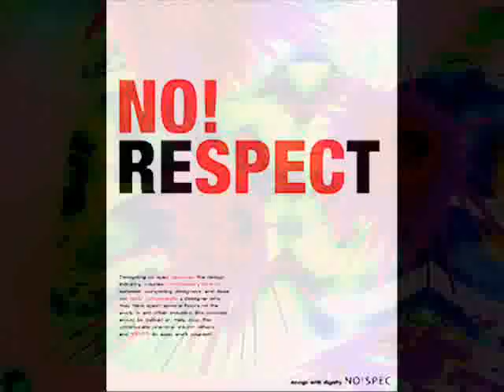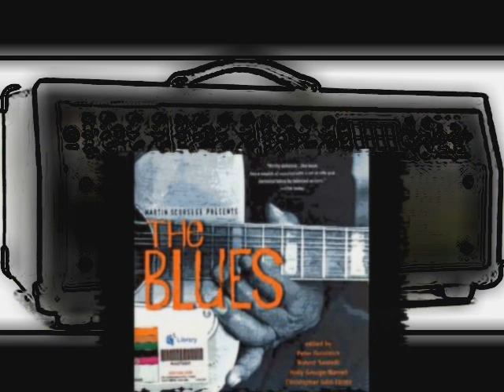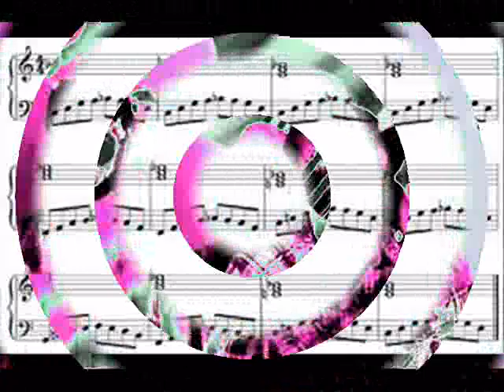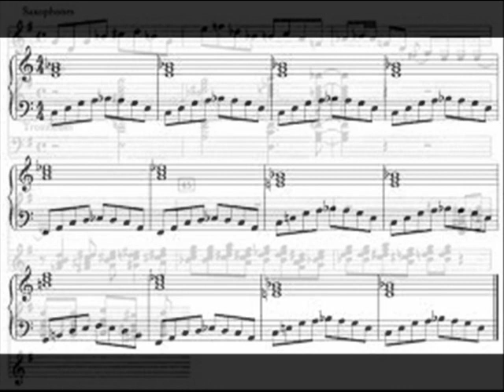NO RESPECT BOOGIE BLUES by Nick108 0001